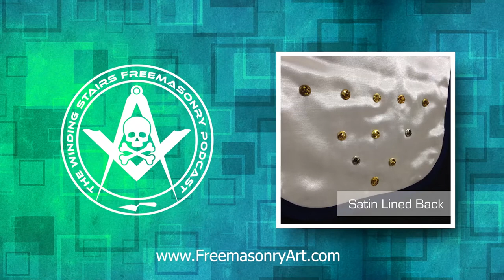Where have I been? Did I leave Freemasonry?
Hey Juan, where have you been?

You may have been wondering why hasn't there been an episode of The Winding Stairs Freemasonry Podcast in such a long time. Did I hang up my Masonic Apron? Did I turn in my Masonic Regalia and walked away from the Fraternity? In short, No. I never left.

In this candid episode I open up about why I took an extended hiatus, what I decided to focus on, and what are my plans for this show in the future.

Equipment used:
Did you like the quality of our video, here are some of the tools and services we use and recommend*.

Camera: Canon EOS M50 Canon EOS M50 Mirrorless Vlogging Camera Kit with EF-M 15-45mm Lens, Black
Lense: Canon EF-M 22mm Canon EF-M 22mm f2 STM Compact System Lens

Audio
Microphone Main: ATR2100 Audio-Technica ATR2100-USB Cardioid Dynamic USB/XLR Microphone
Microphone (directional): Audio Technica AT875R Audio-Technica AT875R Line/Gradient Shotgun Condenser Microphone
Audio Interface: Behringer U-phoria UMC404HD Behringer U-PHORIA UMC404HD Audiophile 4x4, 24-Bit/192 kHz USB Audio/MIDI Interface with Midas Mic Preamplifiers

Lighting
Key Lights: Neewer NL660 Neewer Bi-Color LED Video Light and Stand Kit with Battery and Charger-660 LED with U Bracket and Barndoor(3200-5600K, CRI 96+), 3-6.5 Feet Adjustable Light Stand for Studio, YouTube Shooting (2 pack)
Back Light: Neewer LED Neewer 2-Pack Dimmable 5600K USB LED Video Light with Adjustable Tripod Stand and Color Filters for Tabletop/Low-Angle Shooting, Zoom/Video Conference Lighting/Game Streaming/YouTube Video Photography

We hope we have earned your Subscription

To unlock an exclusive selection of perks including early access to our content and your name in the credits of future videos, please visit:

Executive Producer:
Toby Purisima

Producers:
Jennifer S.
Angel Rodriguez

Supporters (Baron & Viscount Level)
Andrew Rizzitello
Angel Rodriguez
Guillaume Durand
Jaime Molinar
Jennifer S.
John Beninate
Kelvin Justice
Kris Kirby
Marty Dagoberto Driggs
Matt Smith
Pat Watson
Scott Sherman
Toby Purisima
Tommy Abrahamsen
Wes Latchford